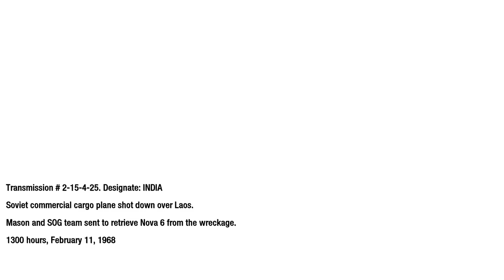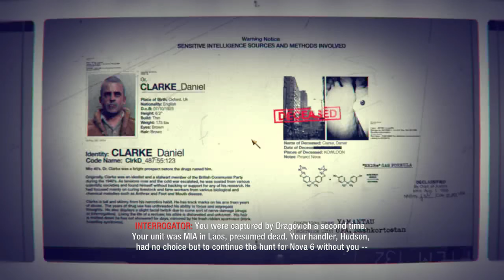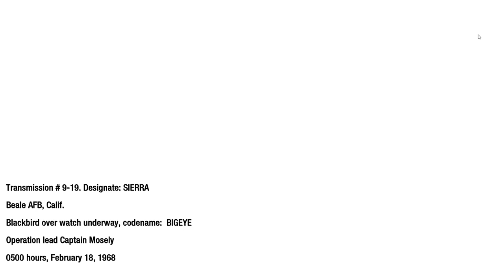WMD CIA DOWNED A SOVIET CARGO PLANE Call of Duty BlackOps1 Part 10